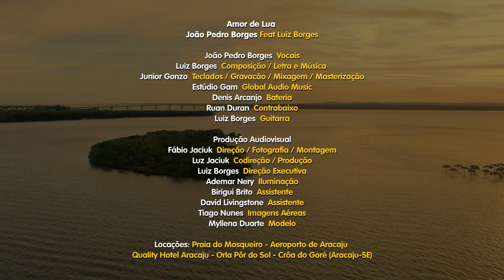Making OF | Amor de Lua - João Pedro Borges feat Luiz Borges | Aracaju - Sergipe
Vamos produzir um videoclipe?   (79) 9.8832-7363
Making OF | Amor de Lua -  João Pedro Borges feat Luiz Borges
Viva a arte!